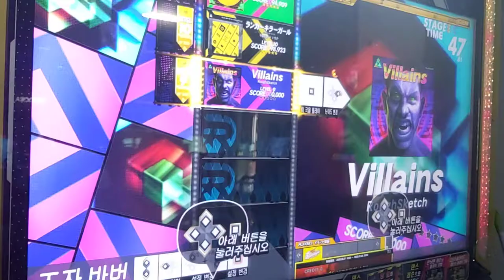[DRS] Villains - Rough Sketch Level 9